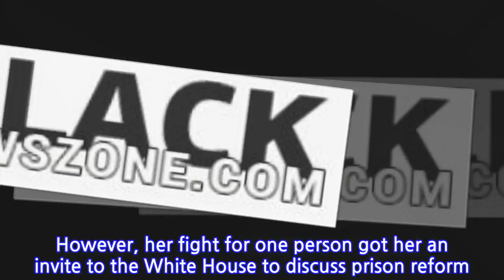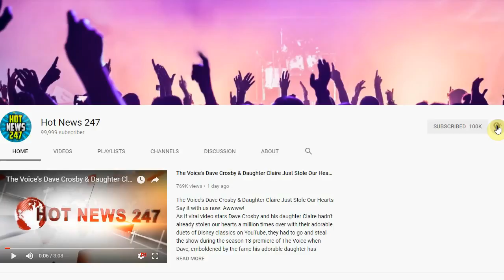11 Hilarious Memes Dragging Kim Kardashian’s Photo Op With Trump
11 Hilarious Memes Dragging Kim Kardashian’s Photo Op With Trump
 As we reported yesterday, KIM KARDASHIAN has been advocating to free 62-year-old ALICE MARIE JOHNSON, who has been in prison for over 20 years for a drug charge. However, her fight for one person got her an invite to the White House to discuss prison reform. In one of the most bizarre photo ops ever, the reality stars shared this image, which has now become a meme.To laugh to keep from crying, click through the foolishness.